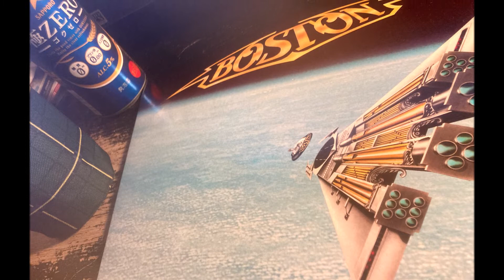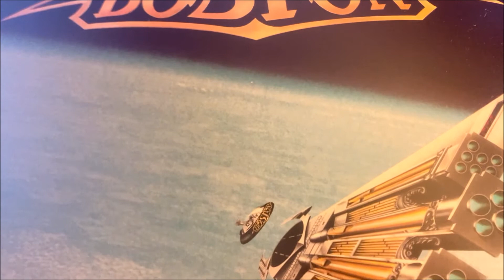We're Ready / Boston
#9 in U.S.@1986
From Album "Third Stage"@1986